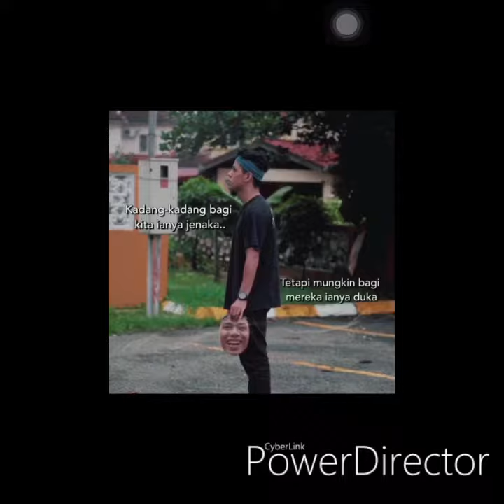Video pendik /lawak dari BSMP